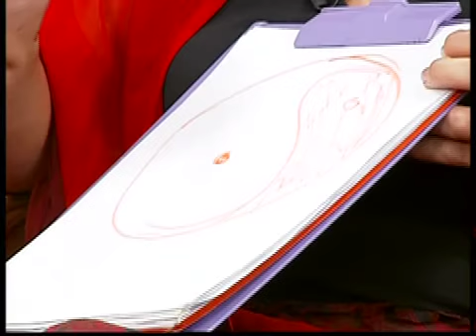الأماكن وتأثيرها الإيجابي على ذبذات الانسان - غريس سالم - فونغ شوي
كيف نستطيع نستخدم الطاقة الكونية والطاقة المكان والزمان وطاقة الانسان لجذب المال والعلاقات وطاقة الانسان الايجابية وعلاقتها بالأماكن - غريس سالم
Feng Shui is balancing  the energy of your dwelling  and your work place in order to achieve health
Facebook: Grace Salem Feng Shui Master